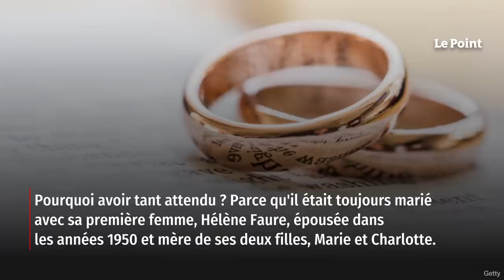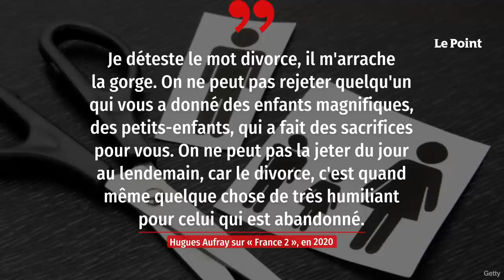« J’ai décidé maintenant de l’épouser… » : Hugues Aufray va se remarier à 93 ans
L'amour ne connaît ni loi ni règle… Hugues Aufray, bientôt 94 ans, le prouve en annonçant qu'il va épouser Muriel, sa compagne depuis 2005. Une annonce faite dans l'émission savoyarde La place du village : « J'ai rencontré une femme très belle. » Pourquoi avoir tant attendu ? Parce qu'il était toujours marié avec sa première femme, Hélène Faure, épousée dans les années 1950 et mère de ses deux filles, Marie et Charlotte. Mais son décès à l'automne dernier a changé la donne et permis au chanteur de régulariser sa relation avec Muriel, de 45 ans sa cadette, rencontrée par hasard dans un TGV. Retrouvez-nous sur : - Youtube - Facebook - Twitter - Instagram - Tik Tok - LinkedIn